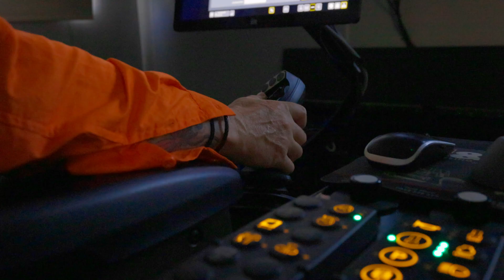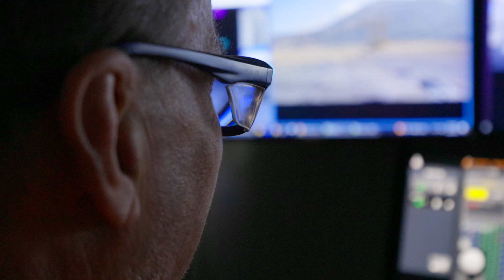WesTrac, Thiess and Caterpillar® set Australian autonomous drilling record at Mt Arthur South in NSW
Caterpillar recently joined WesTrac and global mining services provider Thiess in celebrating an autonomous drilling record of one million metres set at Thiess’ Mt Arthur South operation in New South Wales, an Australian first for Cat Mining.

The milestone was reached using a fleet of three Cat MD-series drills running with Caterpillar’s autonomous drill system Cat® MineStar™ Command for drilling.